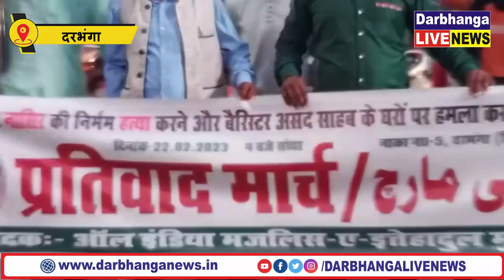केन्द्र सरकार के संरक्षण में फल फूल रहे आतंकी संगठन, बेकसूर मुसलमान बनाऐ जा रहे निशाना